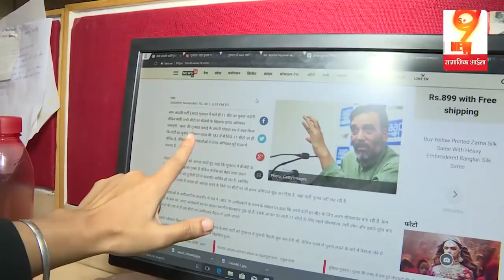GUJARAT ASSEMBLY ELECTION: CM ARVIND KEJRIWAL ने PM MODI के खिलाफ बनाई रणनीति, चली ये बड़ी चाल